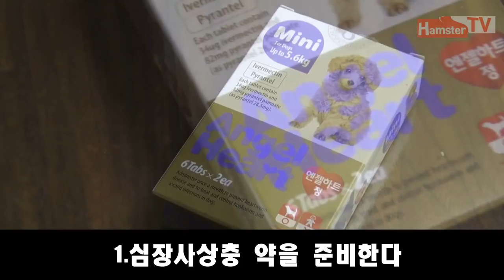[말티즈]130탄.강아지 심장사상충약 3초만에 먹이는 방법How to Give a Dog a pill in 3 sec..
음악-
7th floor tango
Anchors Aweigh - Chorus Only